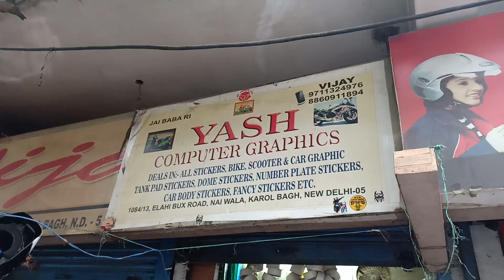Helmet Wrap Royal Gary and Red Rediam